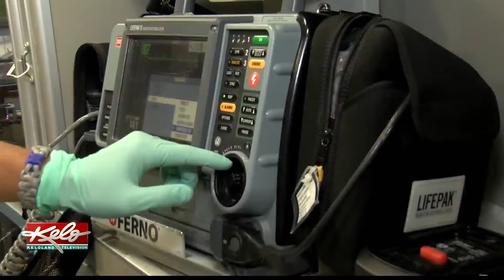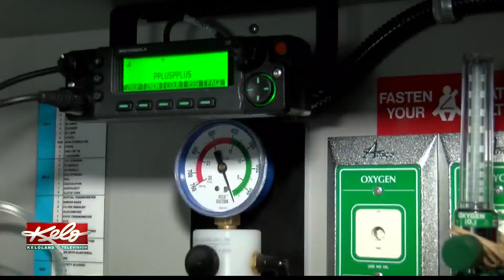PatientCare EMS receives CAAS accreditation